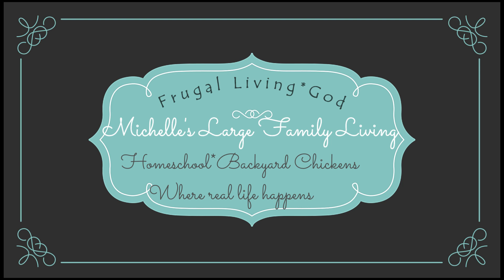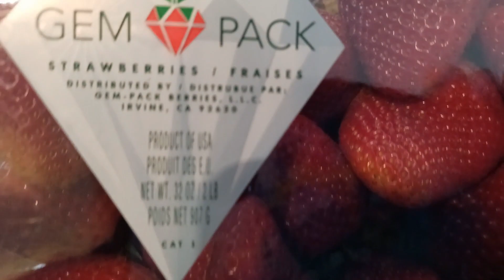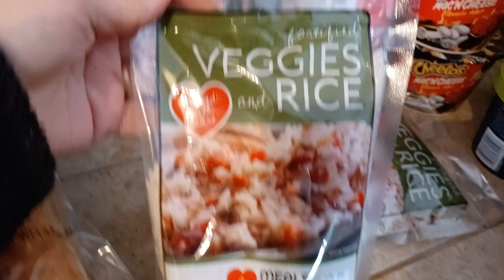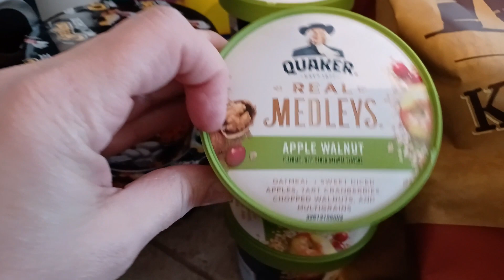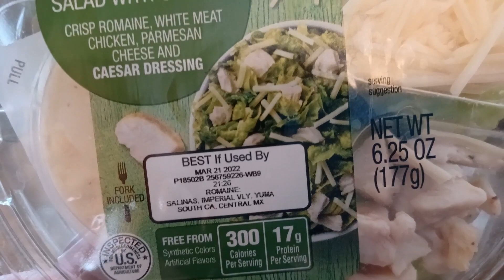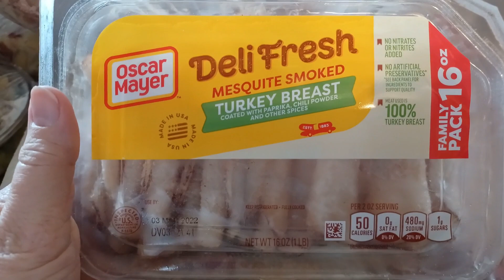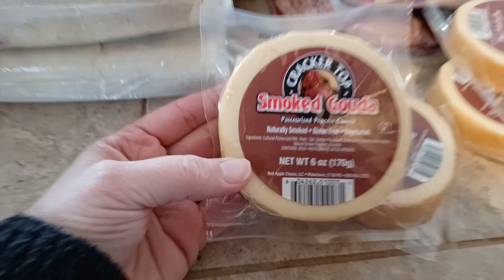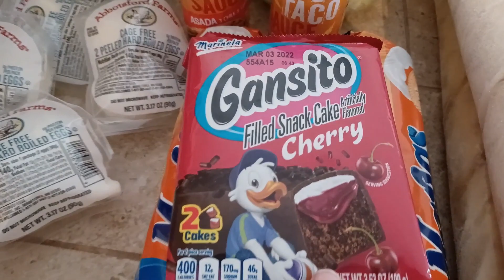Ruby's Pantry Haul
March's Ruby's Pantry Haul